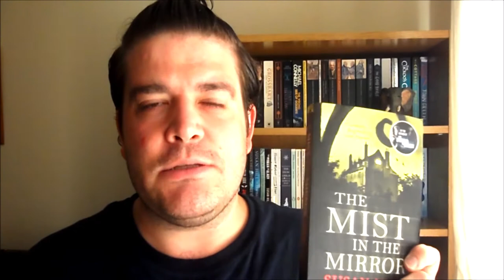The Mist in the Mirror by Susan Hill - Book Review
Sir James Monmouth finds himself haunted at every turn as he follows in the footsteps of his childhood hero explore, Conrad Vane. Stalked and pursued, watched and warned - James will soon learn that his ancestry and Vane are intrinsically linked. An atmospheric thriller that'll take you through the mist of London to a delapidated mansion in the English countryside.

Consider becoming a Patron! Your small but mighty contributions will allow me to continue reading new books and producing awesome BookTube Content
If you made it this far - thankyou. Your interest in my channel means the world to me. I always say I'd do this whether or not people watched my channel. And I'm so passionate about sharing things I love - but that equates to just throwing ideas into the void if noone is their to listen and interact. So thankyou.

Mikey